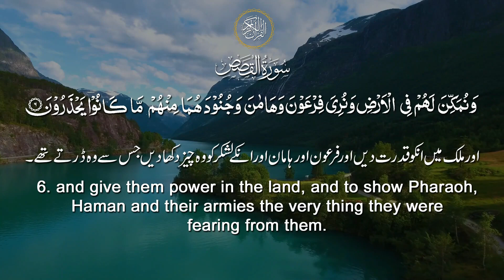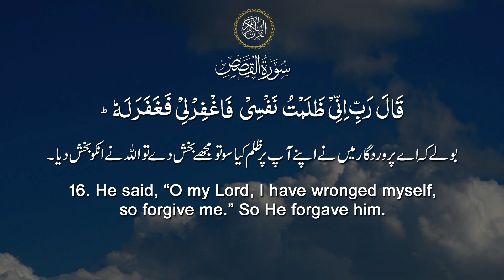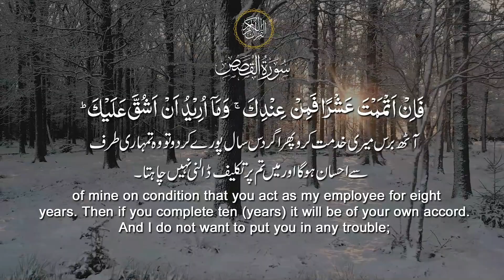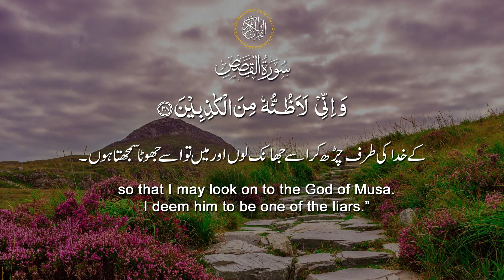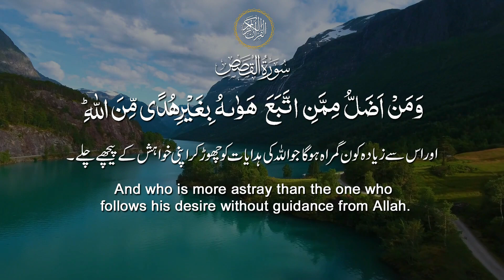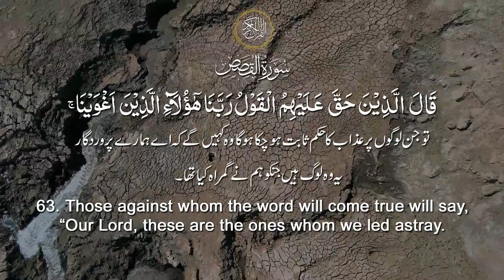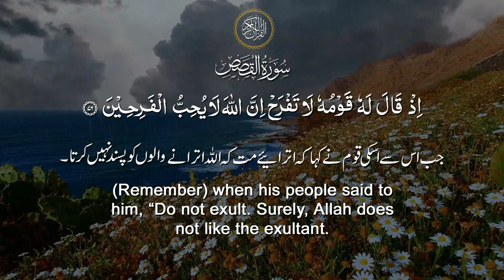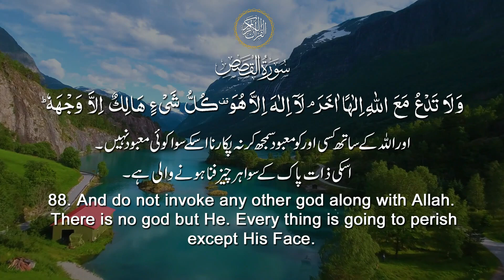Surah 28 – Chapter 28 Al Qasas complete Quran with Urdu translation Eng Text@Quranbyheart-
It is about the unlimited Mercy of God Almighty. This video took about to make cause of the complexity and variety of the subject matter. These videos are 100 times harder than talking head videos or vlogs.  The variety of the subject matter makes it almost impossible to make the end product look seamless. But I still tried what others did not attempt. Seeing the whole thing is believing. The video ADDS MASSIVE VALUE to the words BY EMPHASIZING EXPLANATIONS in real time which WOULD NOT HAVE BEEN POSSIBLE OTHERWISE WITHOUT CONCRETE IMAGERY, as testified by dozens of independent reviews on Youtube. There are also explanation notes at some places. This video helps in promoting tolerance and respect among people of different creeds by making people question their preconceived notions of hatred. This video PROMOTES HARMONY AND UNDERSTANDING. IT ALSO ENCOURAGES HUMILITY and Tolerance. Half of the video urges viewers to use their intellect and ENCOURAGES SCIENTIFIC DISCOVERY. There is no controversial material in this video.  The video got such good reviews and such an excellent watch time cause it was  ground breaking in visuals compared to all its competition.
About the Reciter:
Tilawat performed by: Qasim Chauhan
Urdu translation performed by: Muhammad Waqar

Commercial Licenses and Proof of ORIGINALITY ▶▶